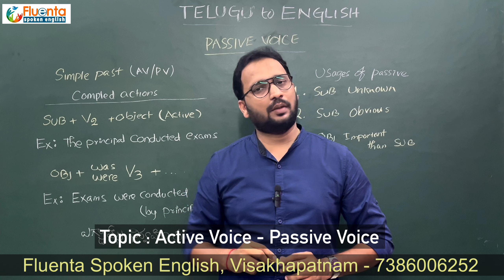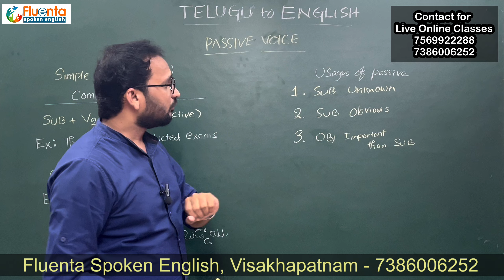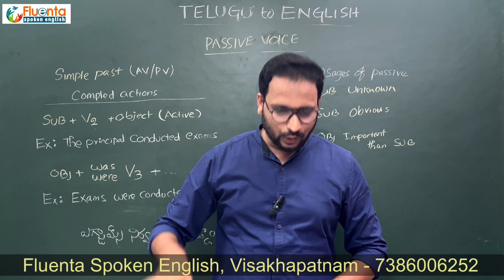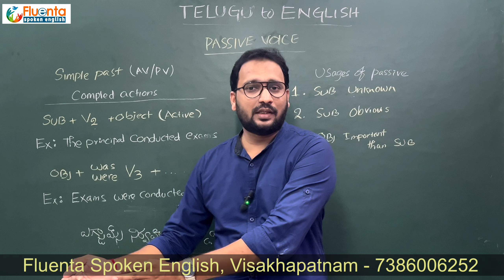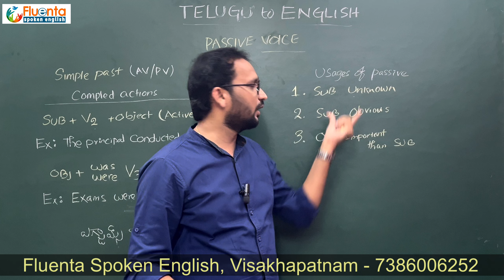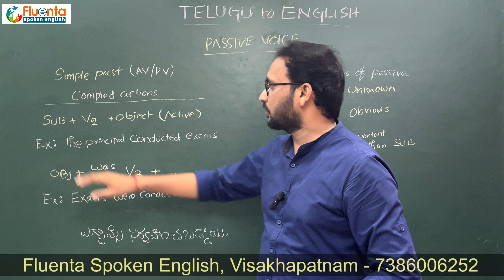క్లారిటీ గ్యారంటీ Active Voice vs Passive Voice తెలుగులో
Welcome to Fluenta Spoken English! In today’s lesson, we break down the Active Voice vs Passive Voice in English grammar. Understanding how to switch between these two forms can greatly enhance your spoken English skills and make your sentences more impactful and precise. Whether you’re a beginner or looking to polish your communication skills, this video covers easy explanations, examples, and practical exercises to help you master voice changes in English.

SPOKEN ENGLISH TEACHING లో 10 సంవత్సరాలు అనుభవం కలిగిన ముగ్గురు TRAINERS ఫ్లూఎంట స్పోకెన్ ఇంగ్లీష్ అనే సంస్థ స్థాపించి, తెలుగు ద్వారా ఇంగ్లీష్ ఈజీ అనే మెథడ్ తో విద్యార్ధులకి, గృహిణిలకి, ఉద్యోగులకి, చిన్న పిల్లలకి ఇలా వయసుతో సంబంధం లేకుండా ఇంగ్లీష్ ని ఈజీ గా నేర్పించి, పబ్లిక్ స్పీకింగ్ లో వాళ్ళల్లో ఉన్న భయాన్ని తీసివేసి, ఇంగ్లీష్ లో నూటికి నూరు శాతం కాన్ఫిడెంట్ గా మాట్లాడిపించటానికి ట్రైనింగ్ ఇస్తున్నారు. ఇప్పటి వరకు మేము 25000+ మందికి పైగా విజయవంతంగా శిక్షణ ఇచ్చి విశాఖపట్నంలోనే No.1 Spoken English Institute గా ఉన్నాము.

💡 What You’ll Learn:

Differences between Active and Passive Voice
Simple tricks to change Active to Passive
How to apply voice change in everyday English conversations
Unlock fluency and boost your confidence by mastering this essential grammar skill!

📚 Chapters:
Introduction
What is Active Voice?
 Understanding Passive Voice
Key Differences with Examples
Practical Tips for Everyday Use

మేము Online Live classes తో పాటు Video recording classes ప్రొవైడ్ చేస్తాము. దీని ద్వారా మీరు ఎక్కడ నుండి అయిన మీకు నచ్చిన సమయం లో మా App లో ఉన్న వీడియోస్ చూస్తూ, ప్రాక్టికల్ గా ఇంగ్లీష్ నేర్చుకోవచ్చు.